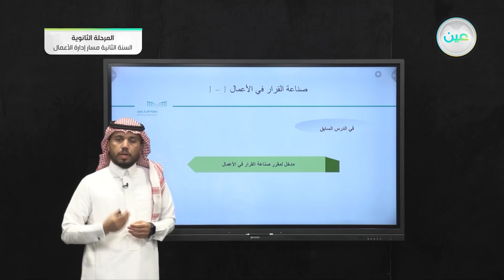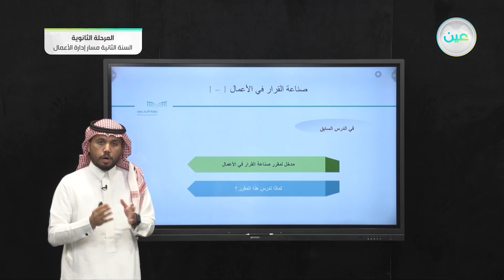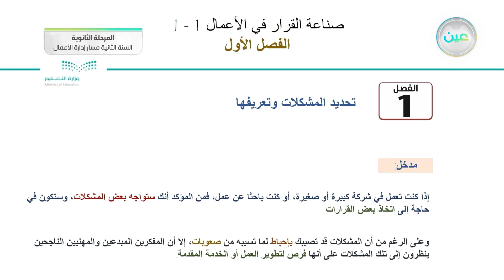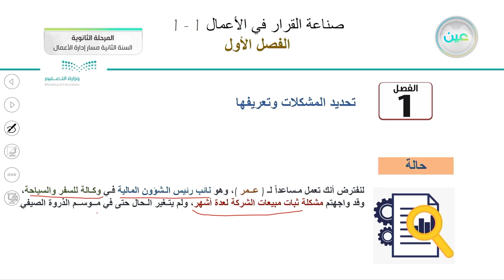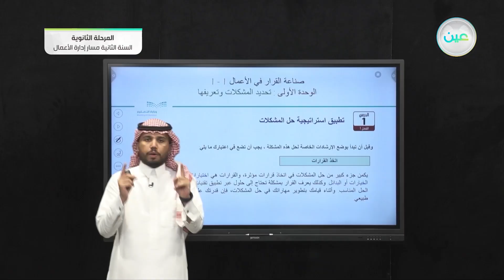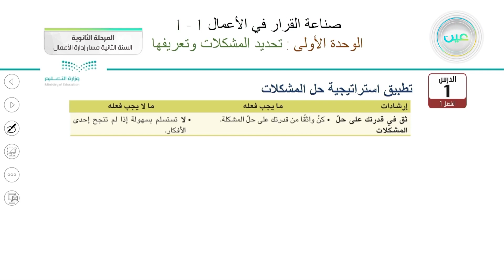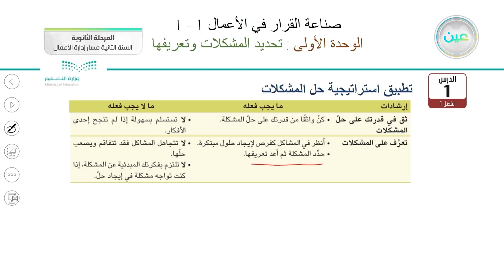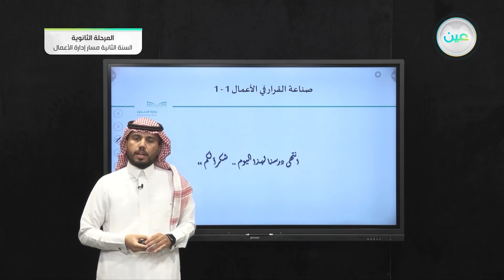‎تطبيق استراتيجية حل المشكلات : تمهيد - ارشادات هامة - صناعة القرار في الأعمال (1-1)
الحصة الرابعة - الأثنين - الأسبوع الأول - مسار إدارة الأعمال - السنة الثانية